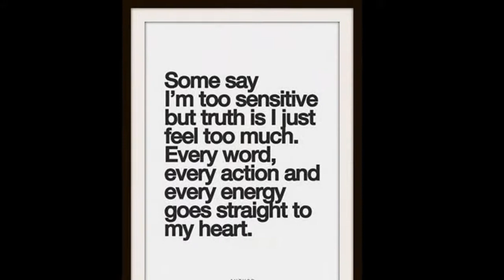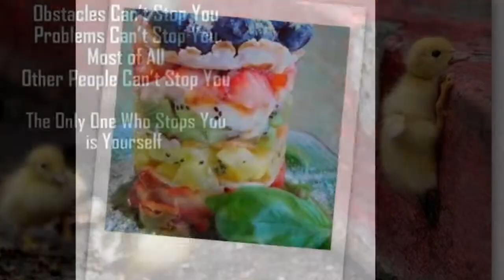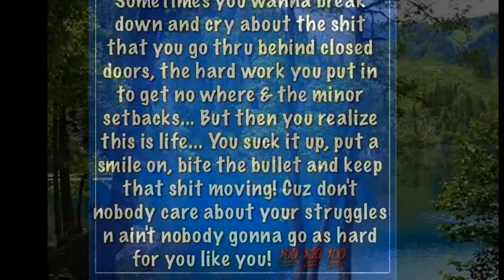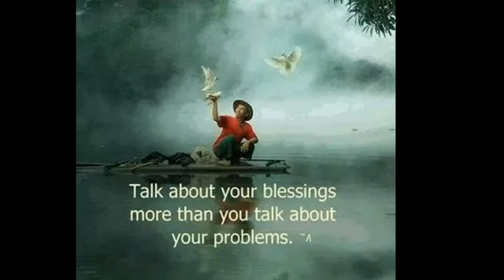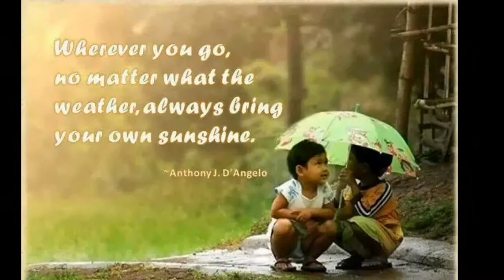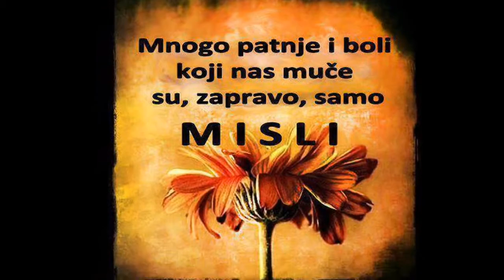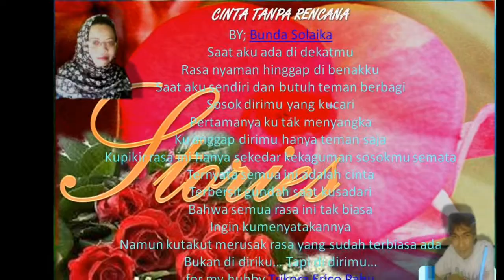I was Proud of You...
Up Loads 16 - 31 Mei 2014
eNCe INDONESIA Group Facebook